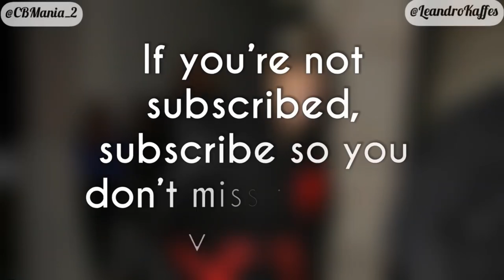Chris Brown's Reaction Will Smith Beats Chris Rock at Oscars “Omg”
Video of Chris Brown's Reaction Will Smith Beats Chris Rock at Oscars.

Will Smith slapped comedian Chris Rock (from 'Everybody Hates Chris') in the face after joke about Jada Pinkett-Smith looking like a "GI Jane", a female version of the US Navy elite because of her bald spot , alluding to the character of Demi Moore in 'To the Edge of Honor'.

Like the rest of the world, Chris Brown decided to post a meme where Kevin Hart does his Stand Up and says phrases consistent with what happened 🤣

Note: Will smith won the Oscar for Best Actor for King Richard: Raising Champions.

Watch the uncensored moment Will Smith smacks Chris Rock on stage at the Oscars, drops F-bomb Watch this, video of Oscar. Will Smith breaks down in Oscars 2022 speech after hitting Chris Rock, celebrating wow!